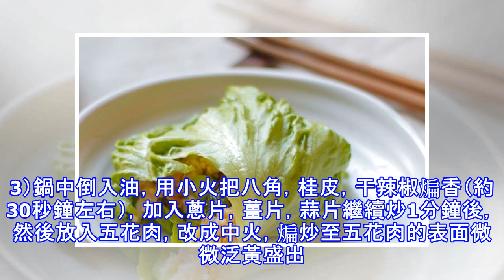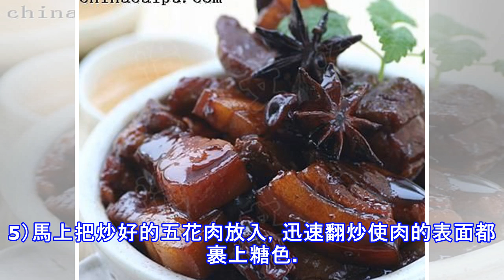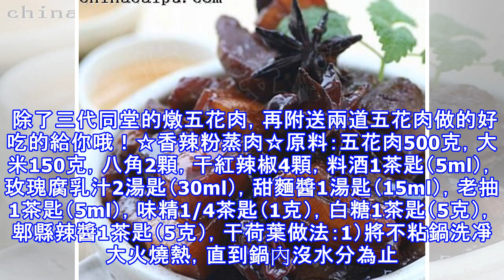燉五花肉都三代同堂了，你都學會了嗎，附詳細做法哦，快快收藏吧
連燉五花肉都三代同堂了?! ☆第一代紅燒肉☆原料：五花肉500克，桂皮1根，八角（也稱大料）3顆，姜5片，紅棗6顆（也可不放）調料：老抽2湯匙（30ml），鹽1茶匙（5克），糖3茶匙（15克） 做法：1）五花肉切成2厘米大小的塊兒，姜去皮切片。鍋中倒入油，趁油涼時放入桂皮和八角用小火炒出香味後，改成大火，倒入五花肉翻炒變色後，繼續煸炒2分鐘直到出油。2）倒入老抽，糖和鹽，把所有調料炒拌均勻後，繼續翻炒5分鐘，以便上色和入味。然後倒入開水（一定是開水哈），水量要沒過肉麵，煮開後撇去浮沫。3）放入紅棗和薑片，蓋上蓋子，轉小火燉40分鐘，期間要留意鍋中的水量，不夠時添加少許開水。40分鐘後打開蓋子，調成大火收湯，這樣才會有一層黏稠濃郁的湯汁包裹在每塊紅燒肉上哈。超級囉嗦：**紅燒肉的做法有很多，全國每個地區都有自己的不同做法，我也做過很多次不同版本的紅燒肉，但說實話，還是師傅教的這個做法，吃起來更勝一籌。喜歡吃紅燒肉的同志們，值得一試哈。**很多人認為，炒糖色是做紅燒肉最重要的步驟，但對現在的年輕人而言，很難掌握，很麻煩，也很不健康。我一般做紅燒的菜，都喜歡用李錦記的老抽醬油，口味好，而且燒...